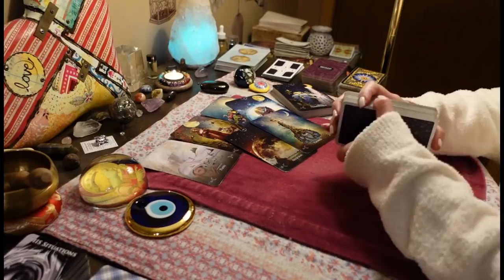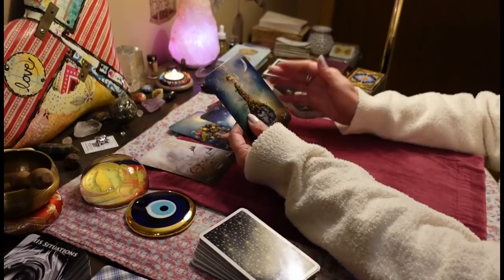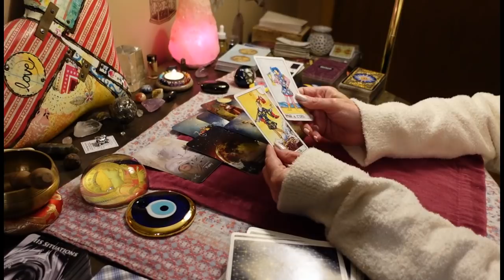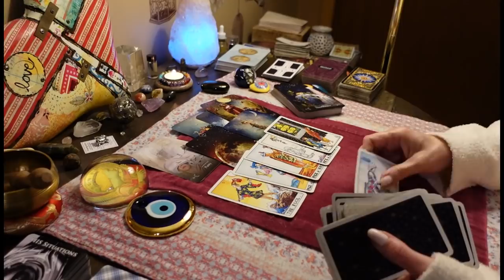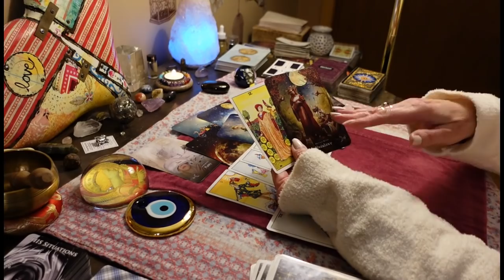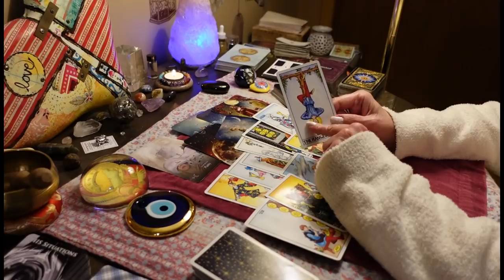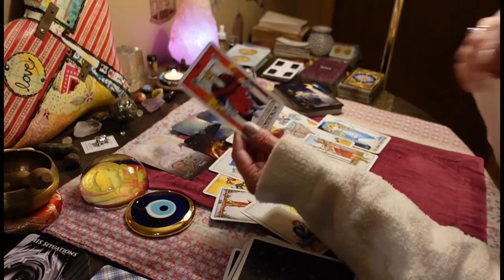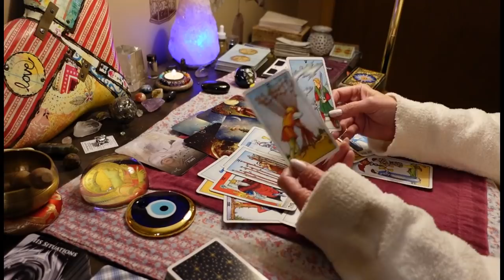CANCER: You're Attracting Everything To You Right Now. Keep Those Thoughts Pure! Love Tarot